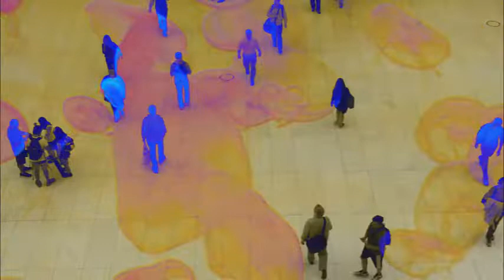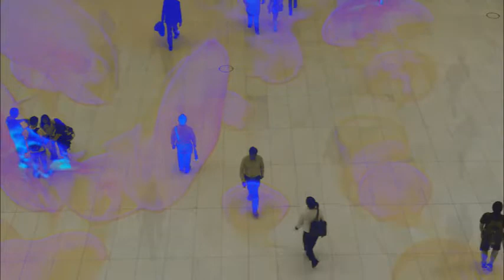Strange Creatures by Nöise - A revisit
Re-edited video of a favourite. Enjoy!